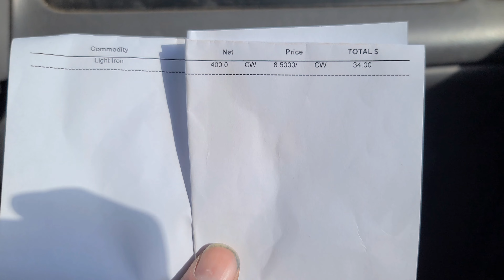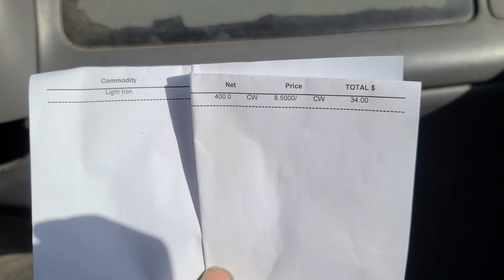Lets Visit Gulf Coast ACR Scrapper!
Lets Visit Gulf Coast ACR Scrapper!  While I was down in Florida this trip for a family issue I had a chance to visit Gulf Coast ACR Scrapper. This is a little haul we did. Hope yall enjoy! Go check out his channel and tell him I sent ya!